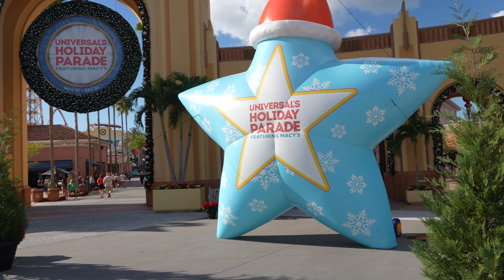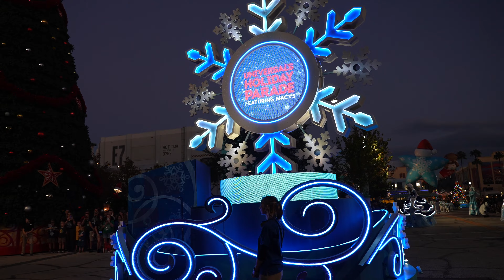Universals Studios Holiday Parade Featuring Macy's 2023 | Meet & Greet Earl The Squirrel & More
In today's video went to see the universal holiday parade at universal studios orlando for the first time in 2023!! I was very excited to see it and we also did a meet and greet with Earl the squirrel himself and it was a great experience. we did get a great spot for the parade in front of the tree and saw Santa clause turned on the Christmas tree lights that was magical. also a lot of confetti and we saw snow that was awesome being in the middle of it! hope you guys enjoyed the video!

Hello, My Name is Mathew Lugo. If you're looking for Theme Park content, and Adventures you're at the right place. If you see the girl with me all the time well that's my fiancé, We live in West Palm Beach FL 2 hours hours away from Orlando FL. We do our best to go to theme parks every week to give as much content as we can, we try to post 2 videos in a week some times once a week. Me and my beautiful fiancé have 4 dogs and 4 cats, and we love them all to death like their our own children. With our videos we do Updates, go to events, and so much more. I hope you guys enjoy our videos!